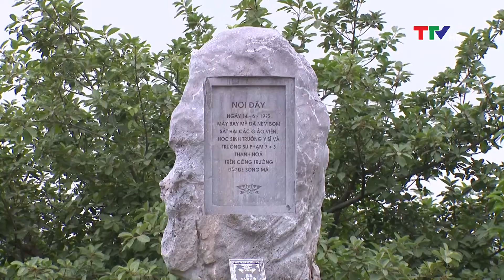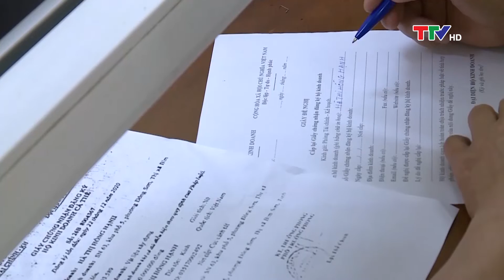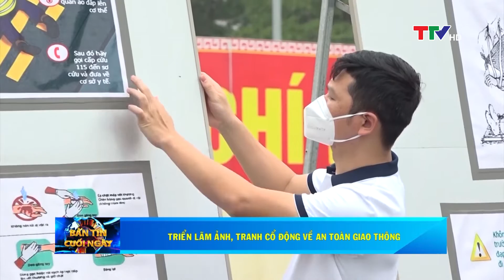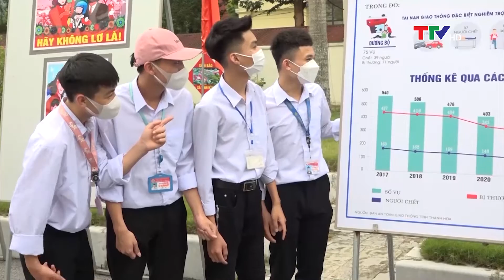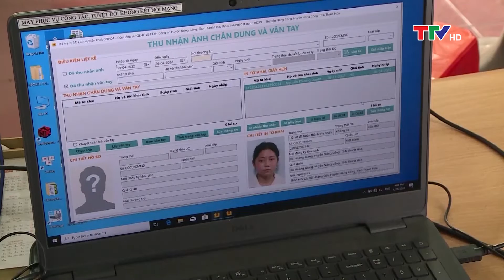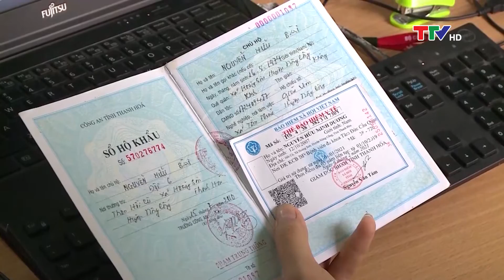Bản tin thời sự cuối ngày 29/4/2022